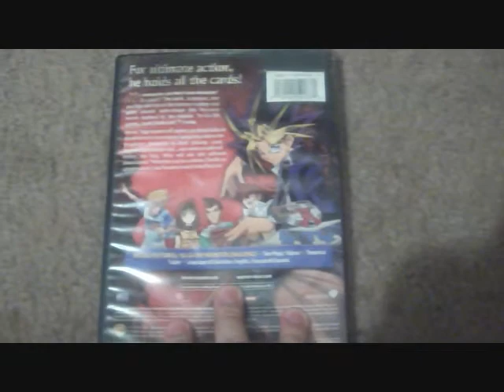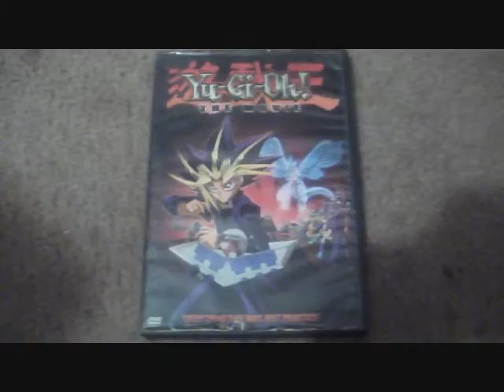Cindy67917 Episode 11 Yu-Gi-Oh! The Movie Review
New episode of Cindy67917! hope you like it.